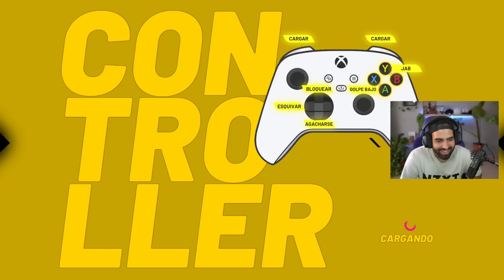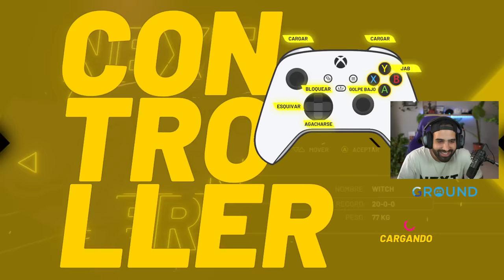EL INDIE ARGENTINO QUE ME HA VOLADO LA PUT* CABEZA • Thunder Ray